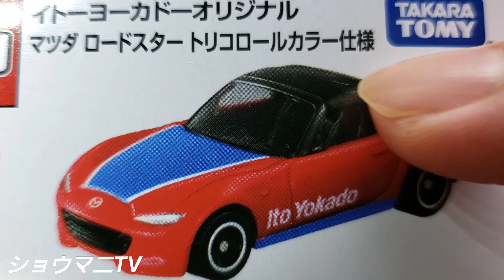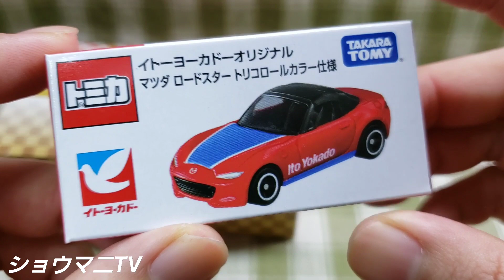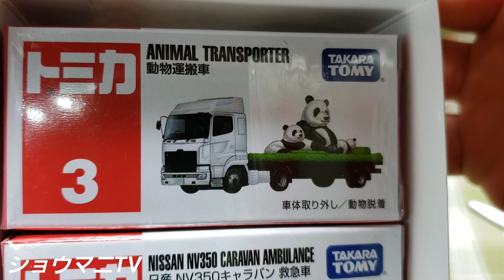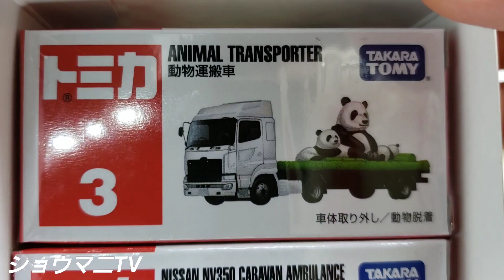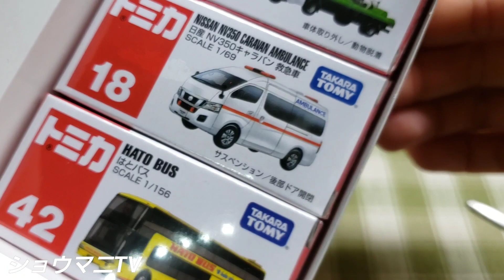イトーヨーカドーの初売りセールでトミカを購入(^-^)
購入・撮影日:2022年1月1日(土)

・イトーヨーカドーの初売りセールでトミカを購入しました！
・１つ目はイトーヨーカドー限定のトミカで、２つ目はトミカ３台チョイスで1,100円(税込)の福箱トミカです！
・イトーヨーカドー限定のトミカは、770円(税込)でした。

※後日、開封&紹介動画をアップします♪
お楽しみに~(^-^)/